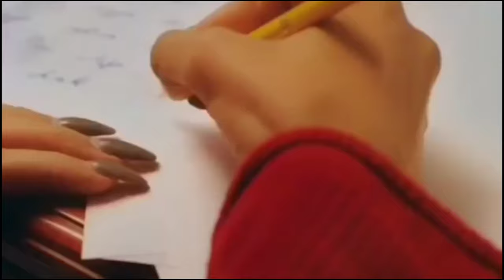Pas aane De | Altaf Sayyed | Syed Sagar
Original Credit : zee music company

Song         Pass Aane De
Artist        Altaf & Manny
Album      Pass Aane De